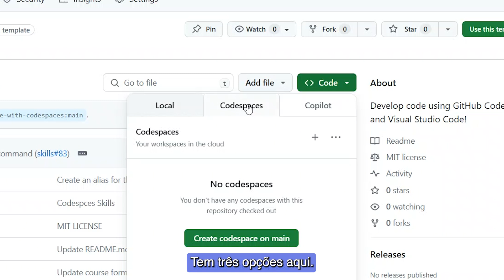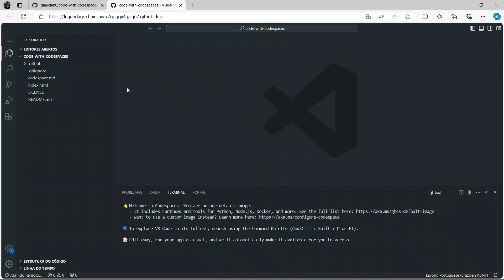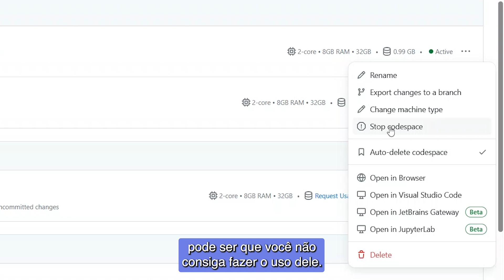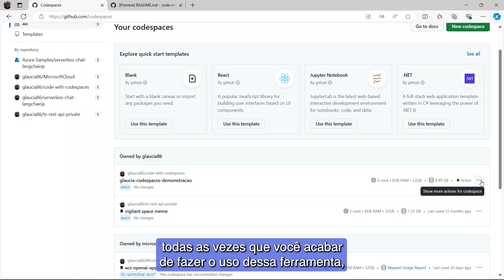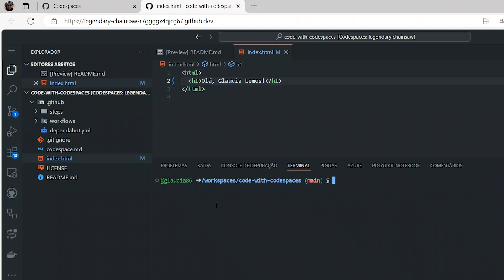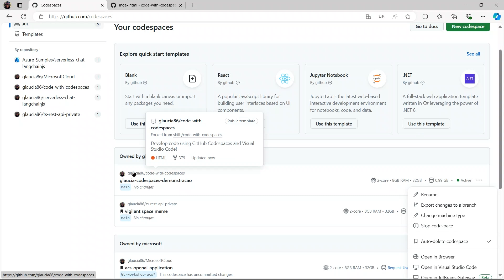Aula 2: Programando com o GitHub Codespaces​​ | Curso GitHub Codespaces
Neste vídeo, veja uma demonstração de como usar o GitHub Codespaces para desenvolver uma aplicação. Trata-se da segunda aula, intitulada “Programando com o GitHub Codespaces”, do curso GitHub Codespaces, que demonstra as soluções baseadas em Inteligência Artificial Generativa disponíveis no GitHub, produzido pela Microsoft Brasil.